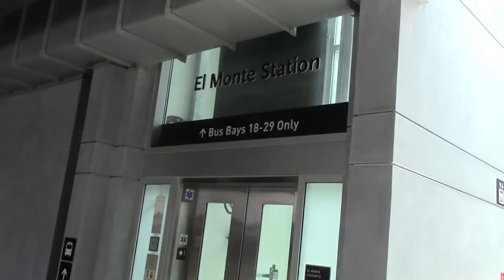98. Goodbye, Китай - Welcome Беларусь